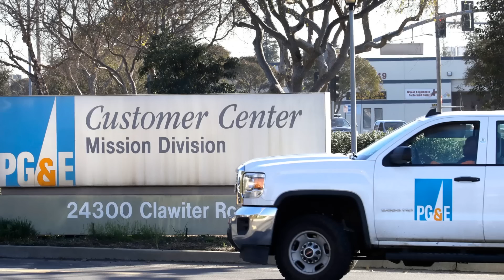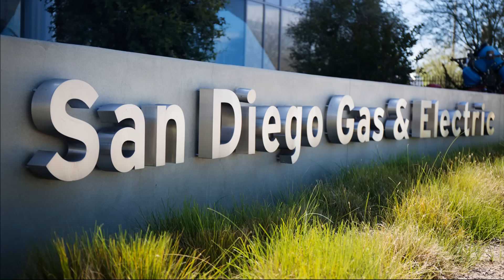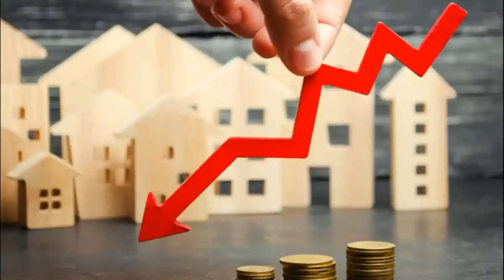В США будут взимать плату за ЖКХ в зависимости от доходов абонентов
В США будут взимать плату за ЖКХ в зависимости от доходов абонентов. В США планируют реформировать систему оплату за коммунальные услуги. Бедные в штате Калифорния будут платить за газ и свет меньше, чем богатые. Цены на жилье в Калифорнии снизились сильнее, чем в других американских штатах